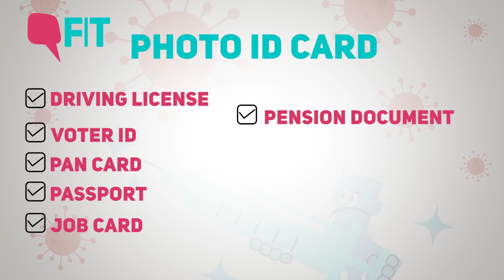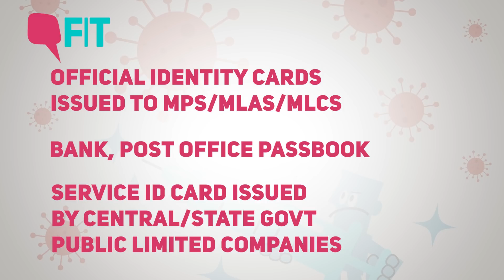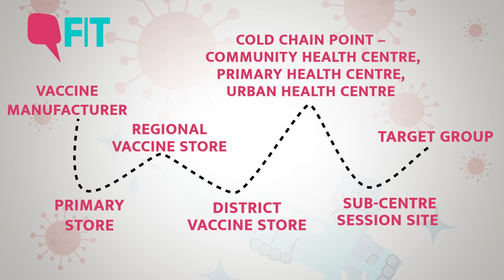FAQ | How Do I Register for the COVID-19 Vaccine in India? All You Need to Know | The Quint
As India gears up for one of the world’s largest COVID19 vaccination rollouts from 16 January, we answer questions on the registration process, documents required, vaccine cost, dose regimen and more.